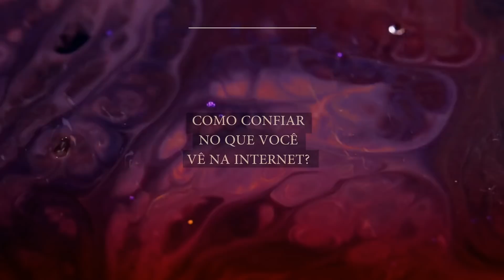Manifestações contra cortes e relançamento do SVBR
Manifestações contra os cortes na educação ocorrem em todo o Brasil, com estudantes, professores e pesquisadores unindo forças para tentarem minimizar os danos ao ensino e à pesquisa científica. Não há melhor momento para o evento de relançamento do maior selo brasileiro de qualidade na divulgação científica no Youtube: em meio a ameaças à ciência no Brasil e uma onda obscurantista que avança rapidamente, o SCIENCE VLOGS BRASIL renasce para cumprir sua missão!

O espaço de comentários é livre, mas seja educado e exponha seus comentários com clareza. Postagens irrelevantes ou grosseiras serão removidas.